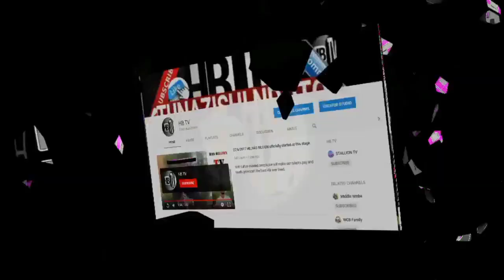ZUCHU akitangazwa kuwa Mwanamziki wa kike BIKRA